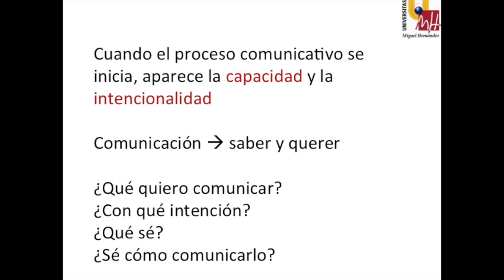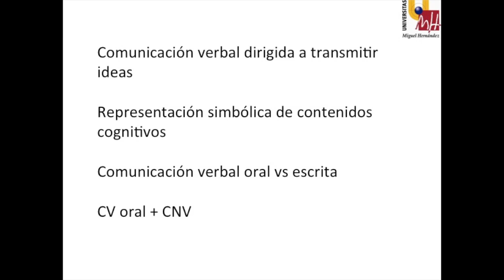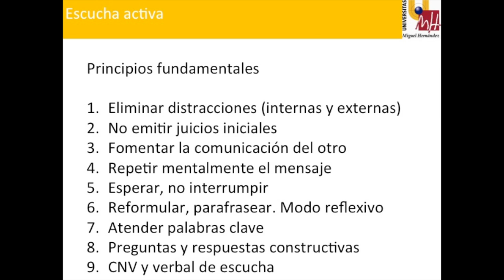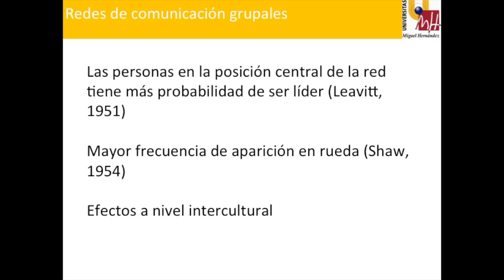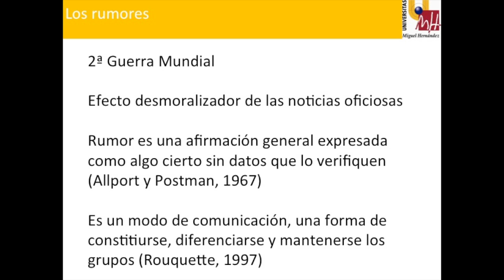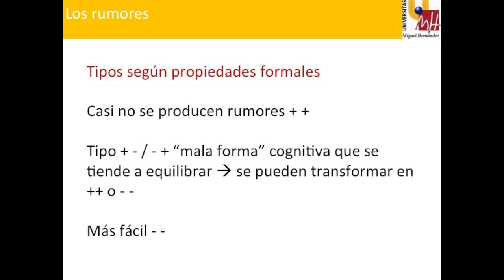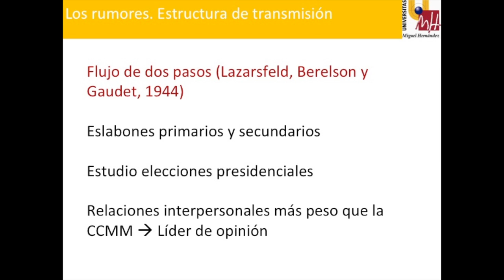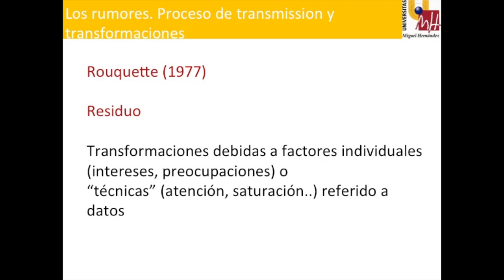Lec003 Comunicación Verbal (umh1428sp 2014-15)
Comunicación verbal
Asignatura: Psicología de la Comunicación.
Grado en Grado en Derecho. Grupo semipresencial
Profesores: Álvaro García del Castillo López.
Dpto.  Psicología de la Salud.
Área de Psicología Social.

Tema 3. Comunicación Verbal. Características de la comunicación verbal. Escucha Activa. Redes de comunicación grupales. Los rumores; características, estructura, transmisión y transformaciones.